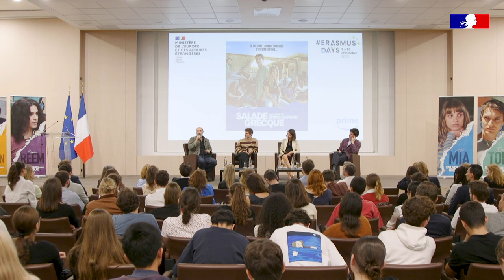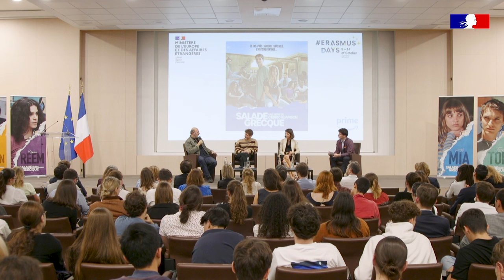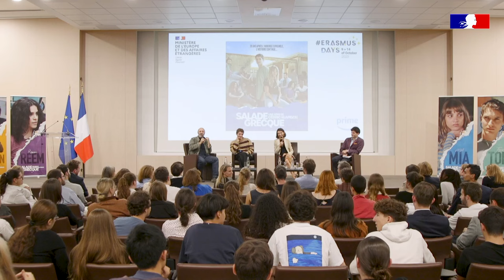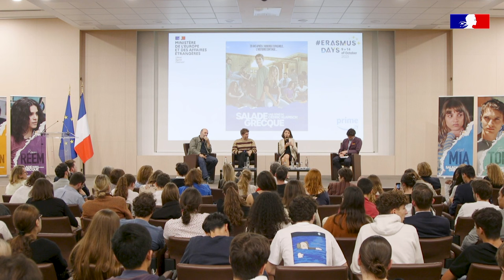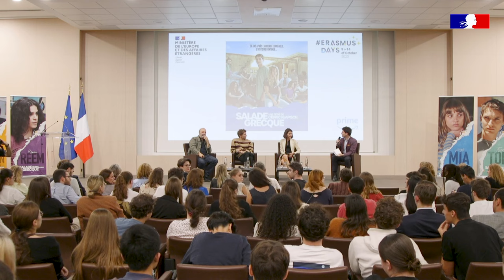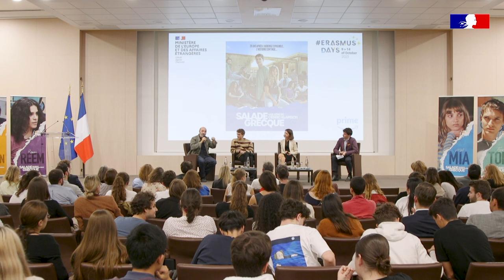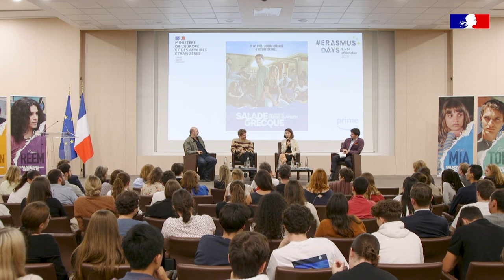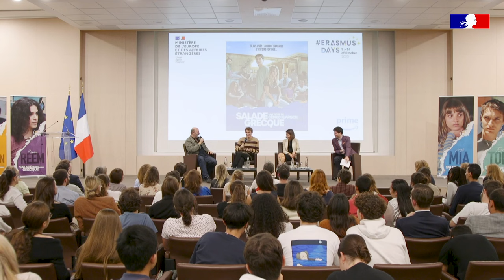Débat autour du réalisateur Cédric Klapisch et de sa série Salade grecque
Mercredi 11 octobre, le ministère de l’Europe et des Affaires étrangères avait choisi d’organiser une rencontre spéciale : réunir des jeunes autour de la projection de la série Salade grecque. La série s’inscrit dans la suite de la trilogie de Cédric Klapisch, dont le film L’Auberge espagnole avait donné envie à toute une génération de Français et Européens de bénéficier du programme Erasmus. Accompagné de son comédien Aliocha Schneider, le réalisateur français était présent aux côtés de la Secrétaire d’État chargée de l’Europe Laurence Boone et de Nelly Fesseau, la directrice de l’Agence Erasmus+ France Education Formation.